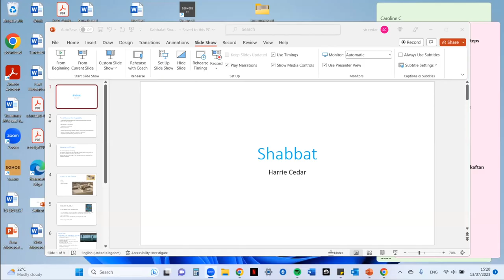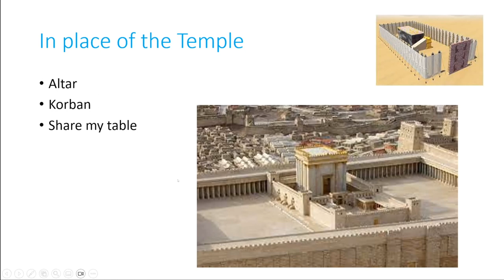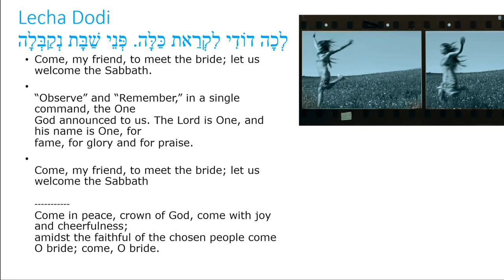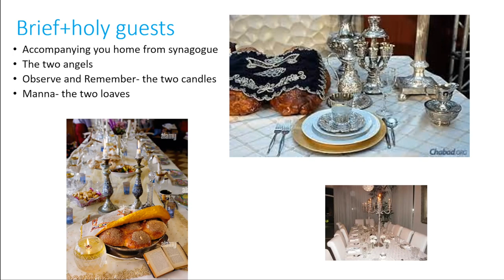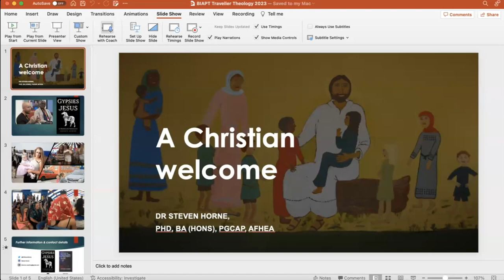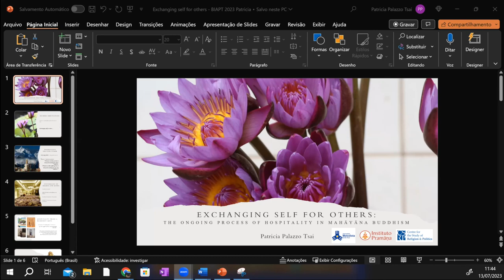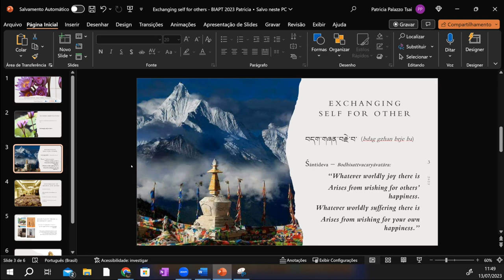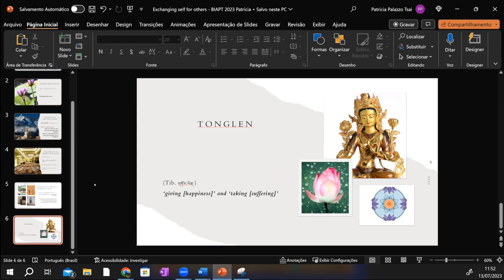BIAPT Conference 2023: Practical Theology Hub Event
The Practical Theology Hub Event was a new feature in the Annual Conference timetable for BIAPT's 2023 Conference. This inaugural event took the form of a conversation about hospitality between adherents of three different faiths: Judaism, Christianity and Buddhism.

Speakers:
1. Dr. SH Cedar

Harrie Cedar is an author, academic and chaplain in the Dean’s Office and Chaplaincy at Kings College London and in the Spiritual Care Department, Guys and St Thomas’ (GSTT) NHS Hospital. Harrie is responsible for writing and validating the PG Cert in Healthcare Chaplaincy at GSTT. Research interests and papers are in the area of Hospitality and Homeostasis from Biblical and scientific perspectives.

2. Dr. Steven Horne

Dr Steven Horne is a Licensed Lay Minister in the Diocese of Canterbury and serves as an Ignite Mission Enabler & Pastor. His research into the theology of the Gypsy, Roma and Traveller community was recently published as ‘Gypsies and Jesus: A Traveller Theology’ (DLT, 2022). Steven delivers lectures and training in the UK, US, and sits on the board for CMEAC (Committee for Minority Ethnic Anglican concerns).

3. Patricia Palazzo Tsai

Patricia Palazzo Tsai teaches at the Buddhist Theology undergraduate program from Instituto Praman̄a, in Valinhos, and part of the Buddha-Dharma Association in Brazil. She is a member of the Scholars at The Peripheries research group from University of St. Andrews (coordinated by Prof. Mario I. Aguilar), and also a member of Sakyadhita International Association of Buddhist Women (and one of the co-founders of the Sakyadhita Sao Paulo chapter). She researches Mahayana Buddhism, Buddhist Ethics, and Interreligious Dialogue.

Chair: Dr. James Harry Morris (Waseda University)